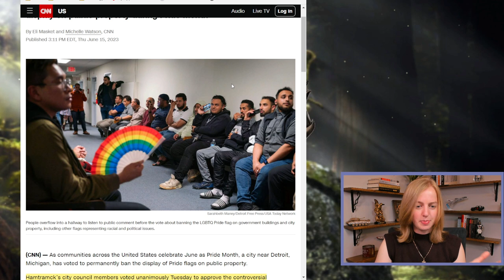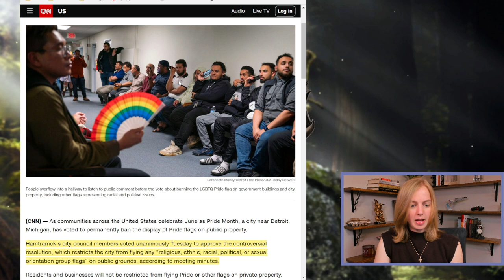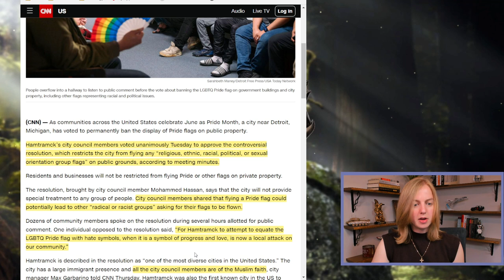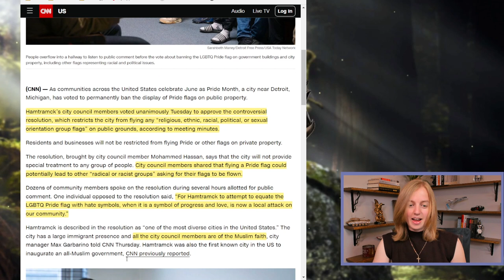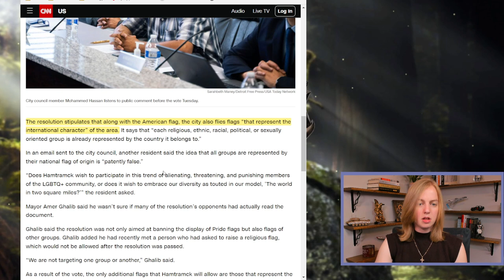Flying Away From Degeneracy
One town in Michigan decided to do the unthinkable in the modern age -- ban pride flags from public buildings. They laid the legal groundwork that ought to be followed throughout the country.